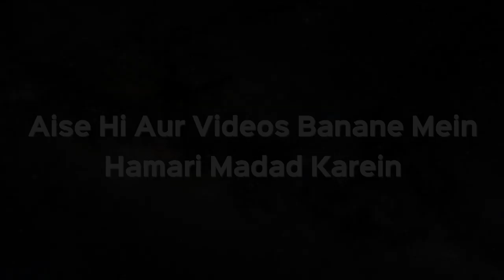Nabi ﷺ Noor Hain? part 02 | Khaatma e ikhtelaaf Ep 03 By Sk Razaullah Abdul Kareem Madani